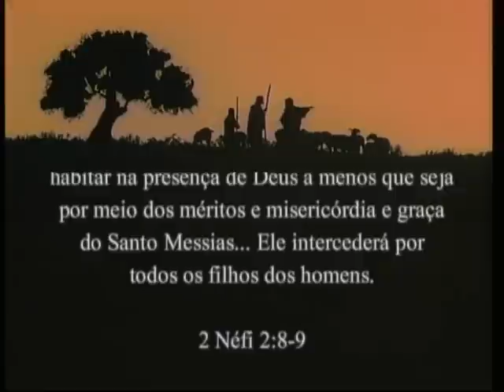Manhã da Ressurreição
A ressurreição de Jesus Cristo, segundo relato feito pelo apóstolo João em João 20:1-10.